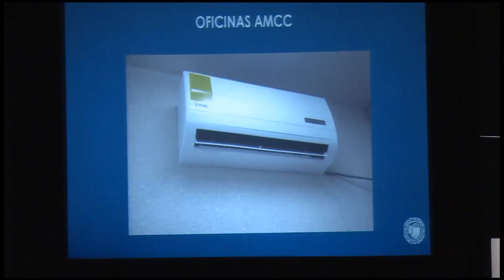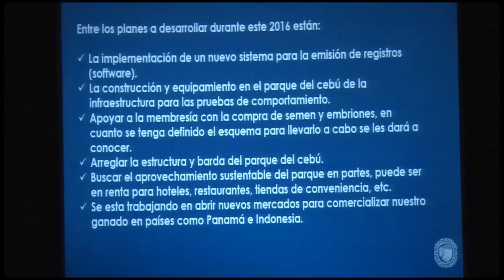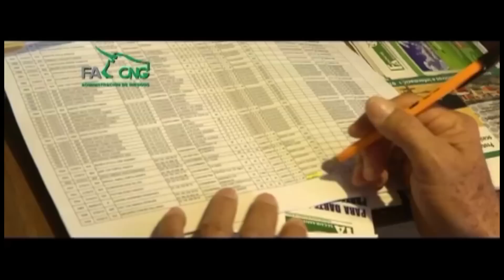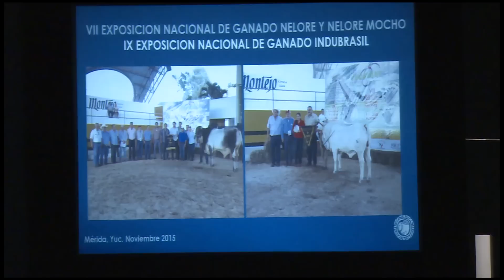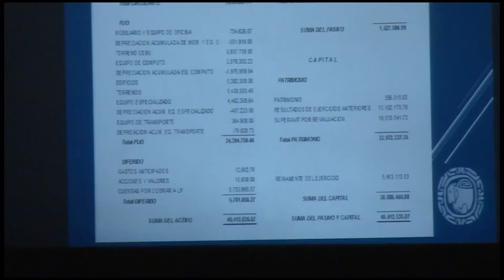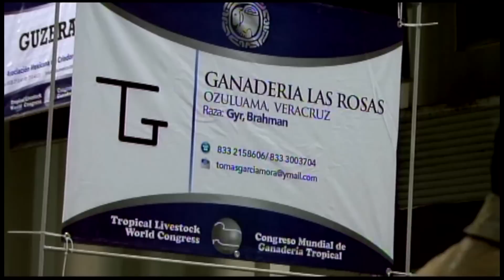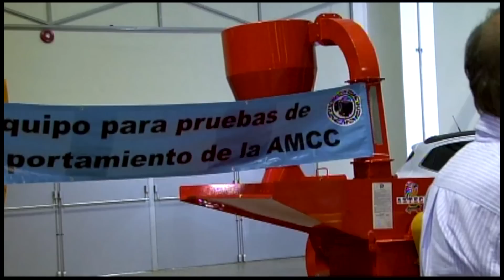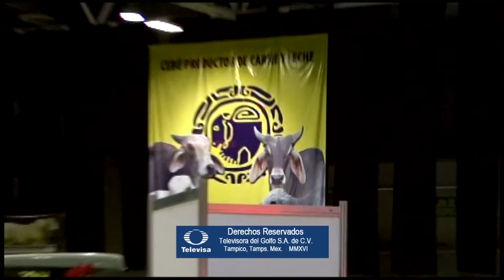ASAMBLEA DE CRIADORES DE CEBÚ Y SUBASTA DE GANADO CEBÚ EN TAMPICO / COSECHANDO HISTORIAS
En una coyuntura productiva-gremial, los días 14, 15 y 16 de Febrero pasados, se llevó a cabo el III Congreso Mundial de Ganadería Tropical, en Tampico, Tamaulipas, lo que reflejó el trabajo de los directivos de la Asociación Mexicana de Criadores de Cebú (AMCC), por consolidar la unidad de su membresía, como uno de sus principales activos, en un momento en que los precios del ganado han ido repuntando y dando estabilidad a la actividad pecuaria lo que abre la expectativa a las oportunidades de negocios en el futuro y hace más importante el trabajo de esta organización de criadores de ganado de registro, porque ellos producen los ejemplares que vienen a generar la genética, que es la base de la producción ganadera mexicana.
Este grupo de directivos ha logrado la unidad, primordial en cualquier actividad, lo que  le ha dado fortaleza y autosuficiencia a la Asociación Mexicana de Criadores de Cebú (AMCC), y con firmes compromisos cumplidos se ha logrado proyectar y promover a través de las Exposiciones en diferentes escenarios del país, la comercialización de cada una de las razas, en los mercados nacional e internacional, Además, de mostrar sus avances en materia de mejoramiento genético.
El programa de actividades de este III Congreso Mundial de Ganadería Tropical, contempló la celebración de la Asamblea General Ordinaria de la AMCC, en la que el presidente del Consejo Directivo, Jesus Quintanilla, el tesorero, Ricardo Casanova Quintanilla y el  presidente del Consejo de Vigilancia, Oscar Thomas Obregón, de cara a sus agremiados, punto por punto dieron cuenta de cada una de las líneas que contenían la presentación del paquete de actividades realizadas durante el año anterior, lo hicieron con firmeza y claridad, sobre todo al desmenuzar los ingresos, egresos y los conceptos de gastos
En su turno, el turno eltesorero, Ricardo Quintanilla Casanova,. Micrófono en mano leyó cuidadosamente cada cifra, cada movimiento financiero y la aprobación de la Asamblea no se hizo esperar, tributaron con aplausos su gestión.

Ahí, en un mensaje serio, mesurado, Directo, sin rodeos y escrupulosamente objetivo, Jesús Quintanilla, resaltó y revitalizó las obras realizadas durante su gestión. Punto por punto ofreció un informe pormenorizado sobre el estado que guarda el patrimonio de los cebuistas de México, sobre la dirección técnica, los eventos en lo que la AMCC ha participado, la comercialización de cada raza y los apoyos gubernamentales conseguidos.
Durante la Asamblea General Ordinaria, el dirigente respondió con hechos, logros y proyectos cumplidos con renovado ímpetu, gracias al equipo en que se apoya y le apoya.

Lo últimos 12 meses de su gestión marca un precedente histórico en una Asociación Ganadera que se mantiene de sus servicios.

Era su día, y levantando en todo lo alto su estandarte en la construcción de infraestructura básica ganadera y la búsqueda constante de nuevos sistemas de producción y comercialización, Jesús Quintanilla Casanova, nuevamente brilló con luz propia y fue dueño del escenario, como lo ha sido de las preferencias de los ganaderos.

Al iniciar su segundo año consecutivo de su periodo de 3 años, comenzó su lectura cerca de las 10:25 horas, otra vez en un acto de respaldo a su liderazgo, con la asistencia de más de 90 socios activos, el reconocimiento pleno de la CNOG  y de las autoridades estatales, municipales y el colorido de asambleas anteriores.